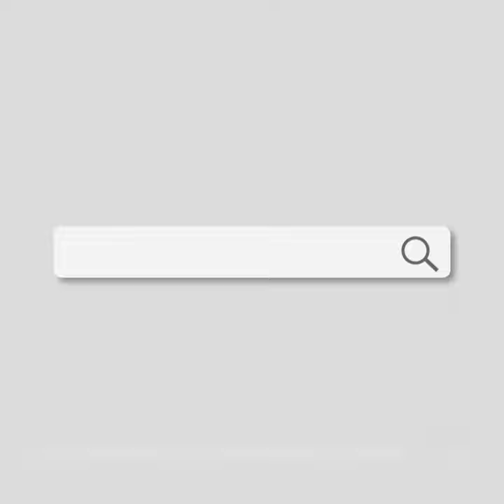ما رسمه الله للإنسان هو عين العدل